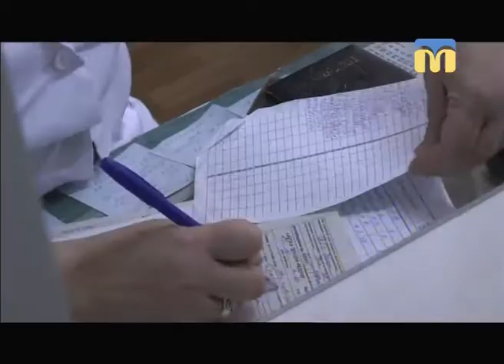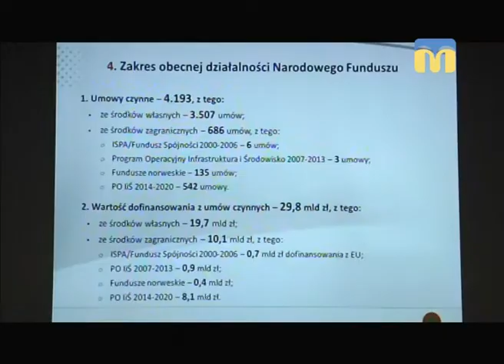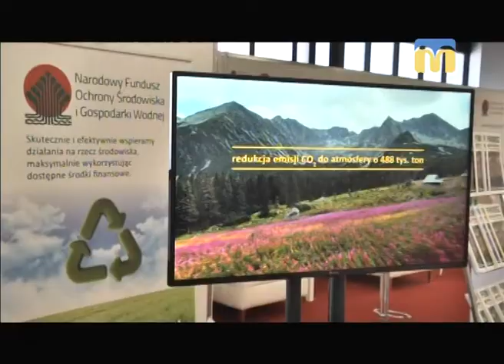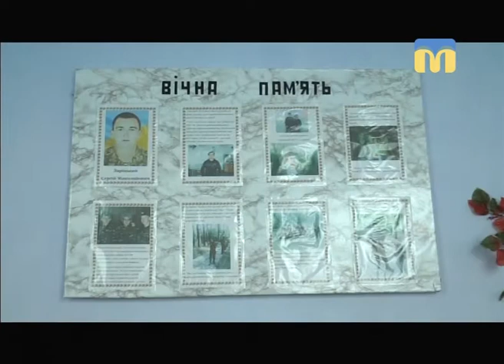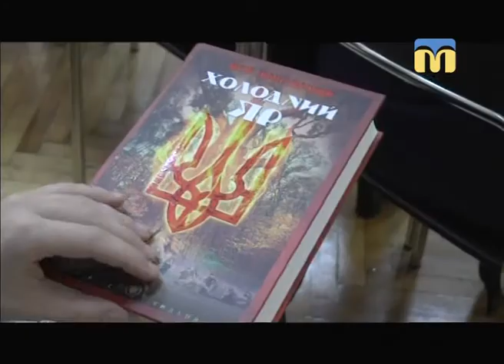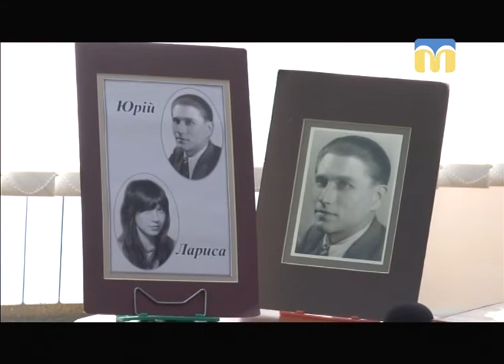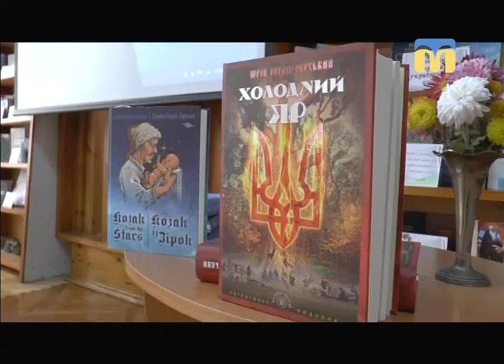Телевізійні новини Миколаївщини – 13.11.2017